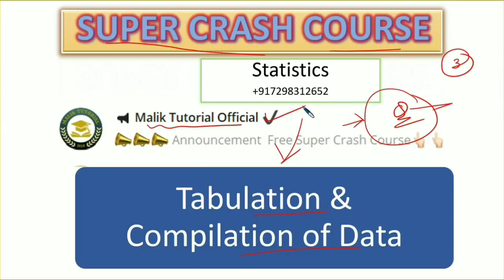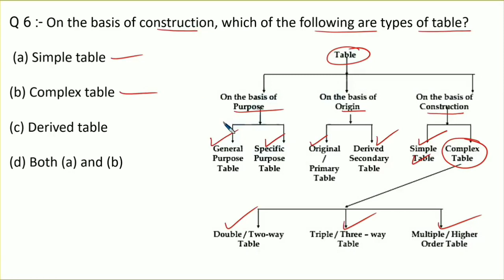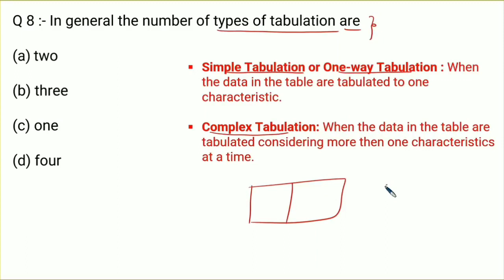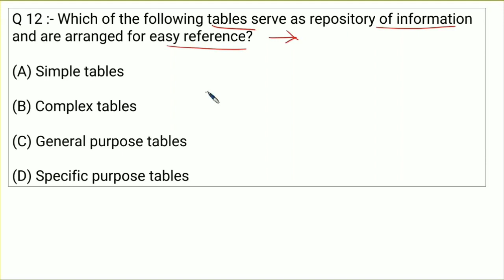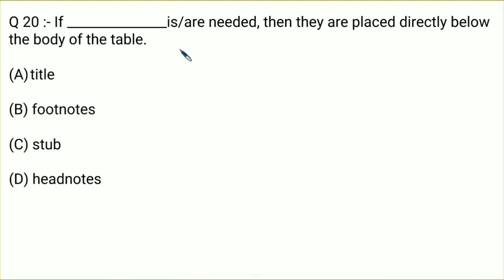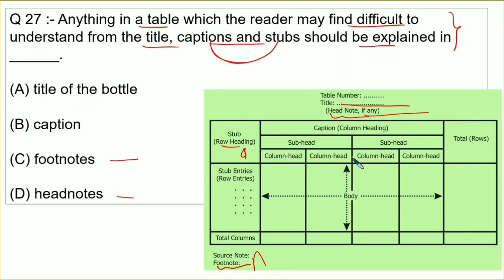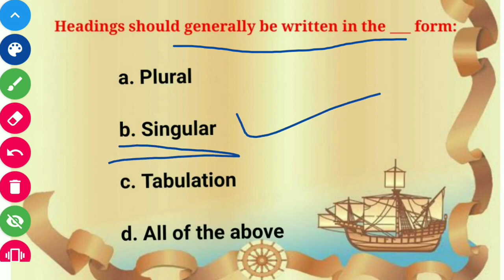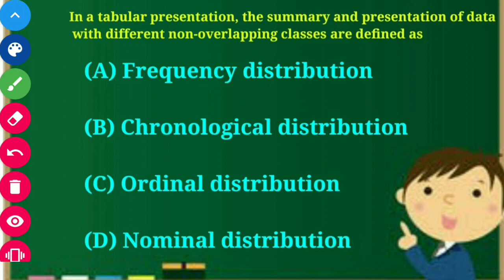MCQ'S on Tabulation and Compilation of Data| Statistics| JKSSB FAA| Finance Accounts Assistant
Welcome You All To Malik Tutorial FREE ONLINE COACHING.
COMPLETE Video lectures and PDFs available on MATHEMATICS, STATISTICS, ECONOMICS With Chapter wise MCQ'S on Each Subject.

COMPLETE Set of Important MCQ'S on Economics for JKSSB FINANCE ACCOUNTS ASSISTANT and Junior Statistical Assistant 👇👇👇👇👇👇

COMPLETE Set of Important MCQ'S on Mathematics for JKSSB FINANCE ACCOUNTS ASSISTANT and Junior Statistical Assistant 👇👇👇👇👇👇👇👇👇👇👇👇

COMPLETE Set of Important MCQ'S on Statistics for JKSSB FINANCE ACCOUNTS ASSISTANT and Junior Statistical Assistant 👇👇👇👇👇👇👇👇👇👇👇👇👇👇